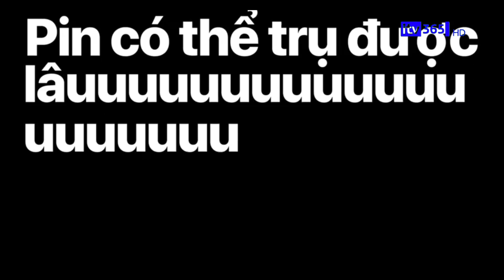ONLY MACBOOK SERIES CAN DO IT WHILE FEIXIAO & LINGSHA CAN'T DO IT